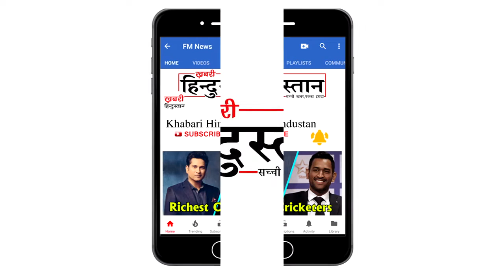Raid 4th Day Record Breaking Box Office Collection | Ajay Devgn | Ileana D’cruz